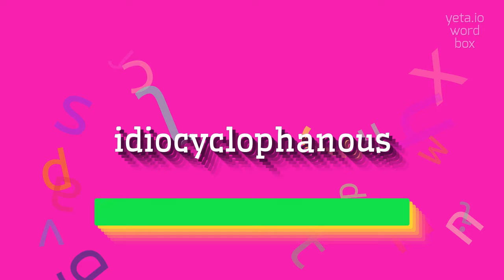How to say "idiocyclophanous"! (High Quality Voices)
Watch in this video how to say and pronounce "idiocyclophanous"!